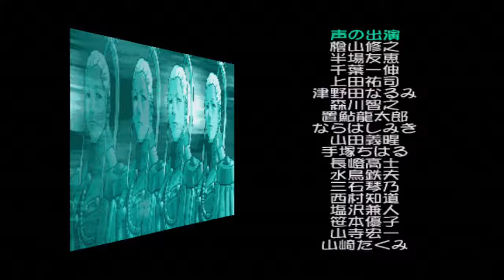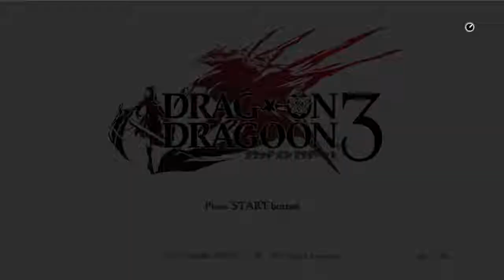いにのジャスティス学園 熱血青春日記 同性攻略 雹編 ♯２ 2020 10 18 01 12 20